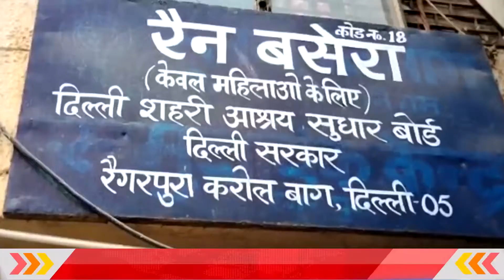डीएनपी इंडिया ने की करोल बाग शेल्टर होम की पड़ताल